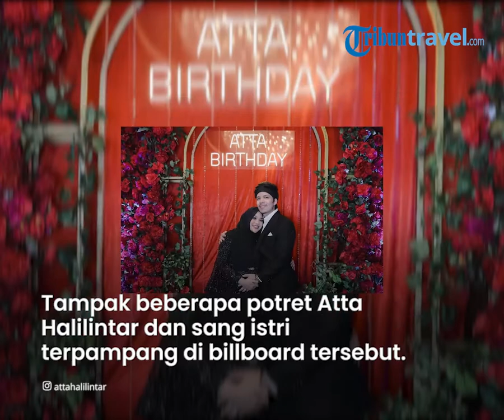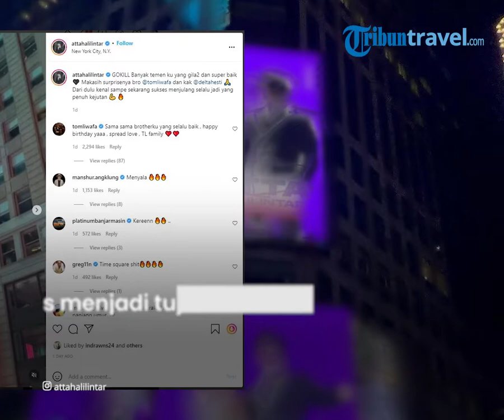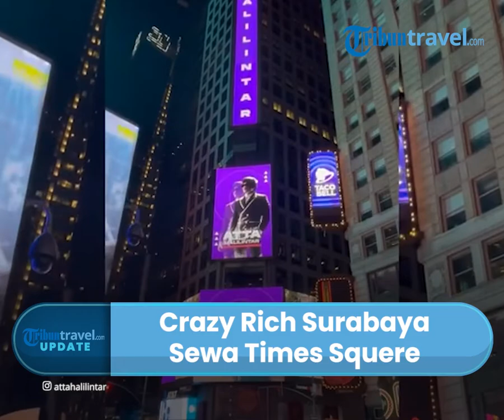Crazy Rich Surabaya Beri Ucapan Ulang Tahun Melalui Times Squere New York, Atta Halilintar Terkejut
TRIBUN-VIDEO.COM - Youtuber sekaligus suami dari Aurel Hermansyah, Atta Halilintar tentu tak asing lagi di telinga warga Indonesia.

Ya, Atta baru saja merayakan ulang tahunnya yang ke-27, dalam perayaan tersebut, Atta mendapatkan berbagai kado spesial dari kerabat dekatnya.

Tak tanggung-tanggung, Atta Halilitar bahkan banyak mendapat kado mewah hingga ucapan selamat ulang tahun yang tak biasa.

Dikutip dari TribunTravel.com, Atta mengunggah sebuah foto dan video ucapan ulang tahun dari sahabatnya, Tom Liwafa di Instagram pribadinya.

Dalam unggahan tersebut terlihat Tom Liwafa memberi hadiah Atta Halilintar dengan ucapan selamat ulang tahun di billboard Times Square, New York.

Tampak beberapa potret Atta Halilintar dan sang istri tetepampang di billboard tersebut.

Tentu ini menjadi salah satu hadiah yang tak biasa untuk Atta Halilintar.

Mengingat Times Square merupakan persimpangan komersial Broadway dan Seventh Avenue yang menjadi tujuan wisata, serta pusat hiburan di kota New York.

Bahkan Time Square menjadi satu area tersibuk di dunia bagi para pejalan kaki.

Tentu hal yang tak murah untuk memasang sebuah billboard di tempat yang mendapat julukan jantung dunia tersebut.

Seperti yang sudah diketahui, Tom Liwafa memang merupakan sosok pengusaha sukses yang kerap dijuluki sebagai 'crazy rich Surabaya'.

Namanya banyak dikenal lantaran aksinya bersama Entrepreneur VS Corona saat membagikan sembako yang berisi uang.

Tak heran jika Tom Liwafa memberi kado Atta dengan cara yang unik pula.

Atta bahkan sampai dibuat terkejut dengan aksi gila sahabatnya itu.

"GOKILL Banyak temen ku yang gila2 dan super baik, Makasih surprisenya bro @tomliwafa dan kak @deltahesti, Dari dulu kenal sampe sekarang sukses menjulang selalu jadi yang penuh kejutan," tulis Atta dalam caption fotonya yang diunggah pada Minggu (21/11/2021).

(Tribun-Video.com/TribunTravel.com)

Artikel ini telah tayang di TribunTravel.com dengan judul Gokil! Atta Halilintar Ulang Tahun, Dapat Kado Ucapan Dari Crazy Rich di Times Square New York,